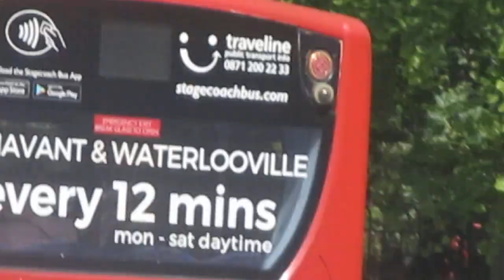That Is a 39 Bus In Havant